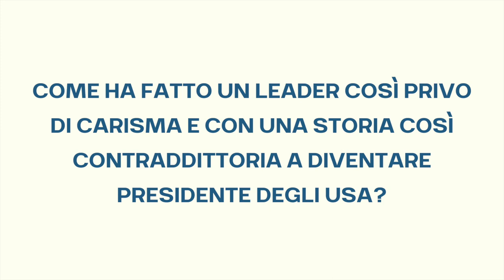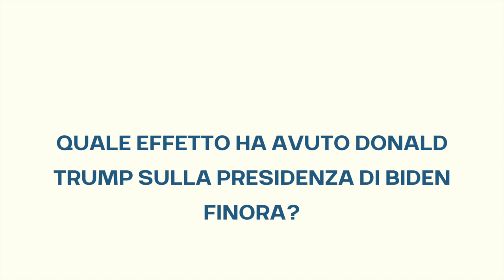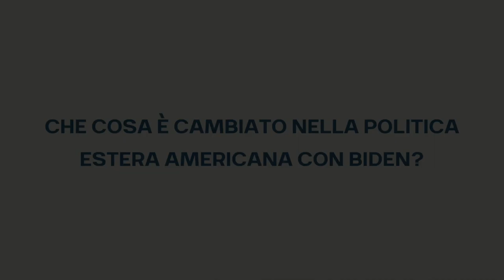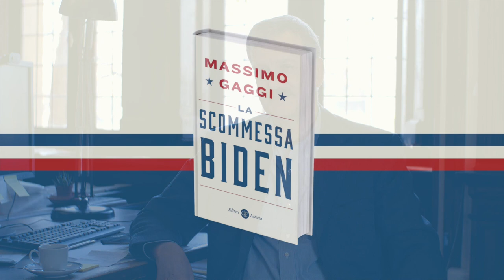5 domande su Joe Biden a Massimo Gaggi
A un anno dal suo insediamento, qual è il bilancio della presidenza Biden? Lo abbiamo chiesto a Massimo Gaggi, editorialista e inviato del Corriere della Sera negli Stati Uniti.

Biden, il vice di Obama, un presidente avanti con gli anni che nessuno si aspettava, è l’uomo che non ha nulla da perdere e che vuole lasciare il segno. Potrà proprio lui, con la sua storia di moderato, rimettere sui giusti binari l’America e ridare una bussola alla sinistra in crisi d’identità?

Per approfondire la vicenda umana e politica di un presidente che affronta oggi sfide epocali, non vi resta che leggere ‘La scommessa Biden’, il nuovo libro di Massimo Gaggi, da poco in libreria e nei negozi